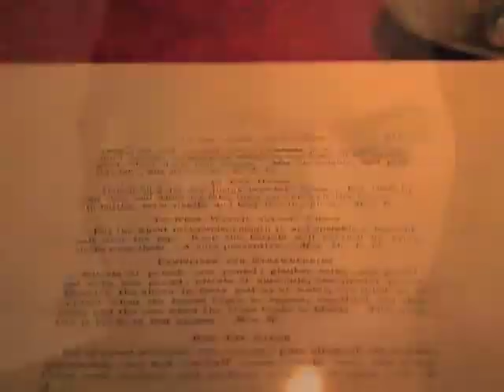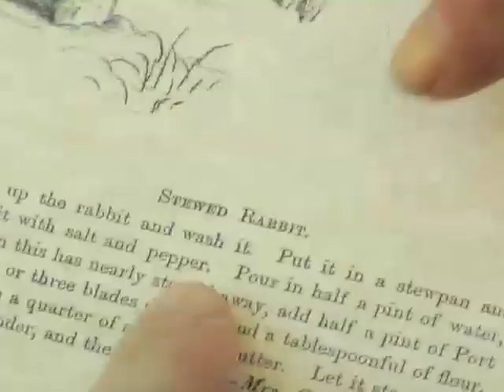Faun Fables "A Table Forgotten"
Title video from 2008 CDep "A Table Forgotten". Directed by Lara Miranda, Cinematography by Joe Stillwater, Lara Miranda and Op D.A.S. / Post production by Ri Crawford and Lara Miranda / Production assistance by Nicole Redden, Michael McCamish and Penny Allman.
(c)2009 Drag City Inc.